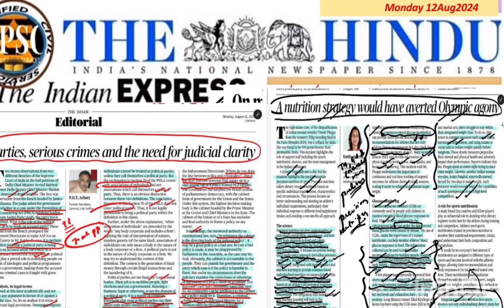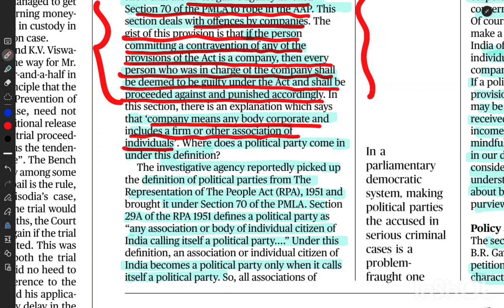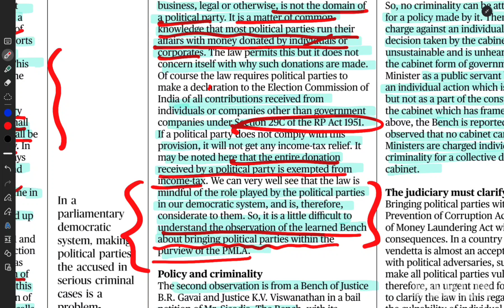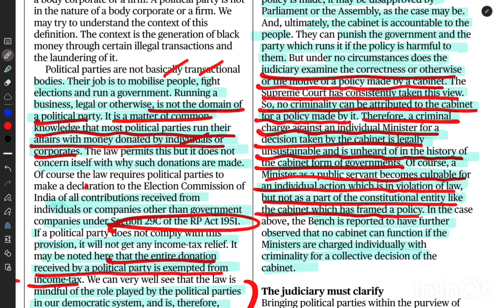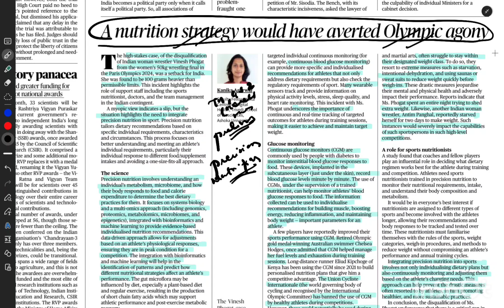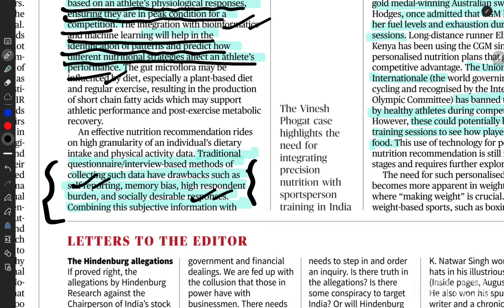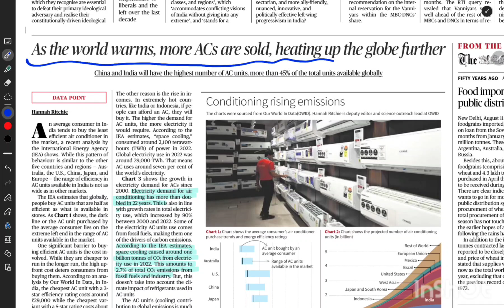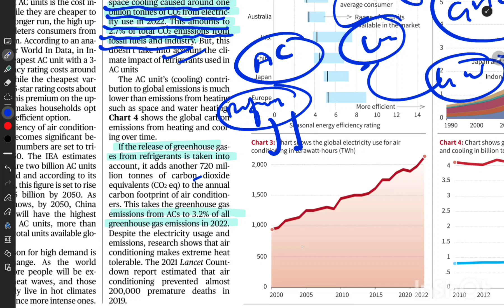12 August 2024#editorialanalysis